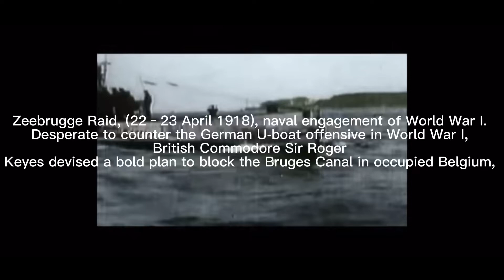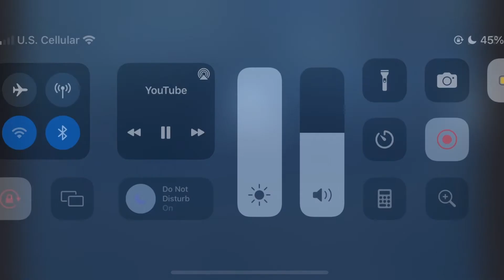The battle of Zeebrugge | battlefield 1